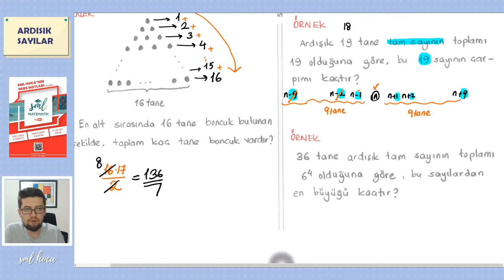Matematik 3. Ders - Ardışık Sayılar